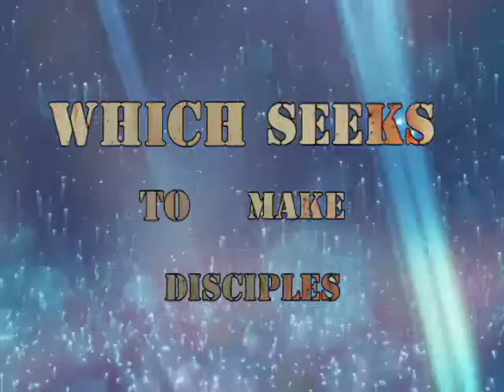"Season of Hope: Hope for Those Who Are Weary" by Rev. Lem Dominguez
08 December 2019